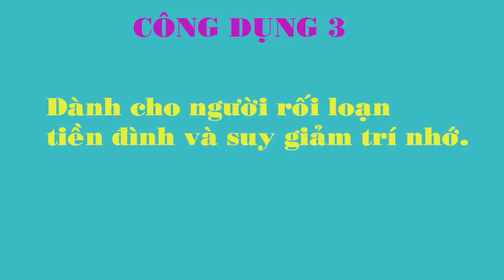An Cung Ngưu Hoàng Hoàn Hàn Quốc KwangDong và 5 Tác Dụng Tuyệt Vời | KoreaShop24h